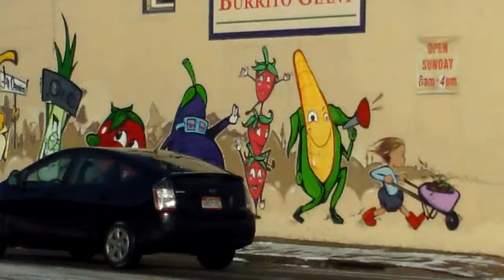Veggie Parade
38th

denver, colorado